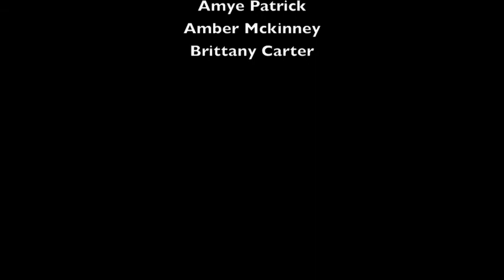Teaching Techniques: Leading a Person Who is Blind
Small-group video project created as part of PE 4323 (Adapted Physical Education) at Texas State University-San Marcos. Video was designed to be submitted to AAPAR's Every Body Can! Video Contest. This was done by students!